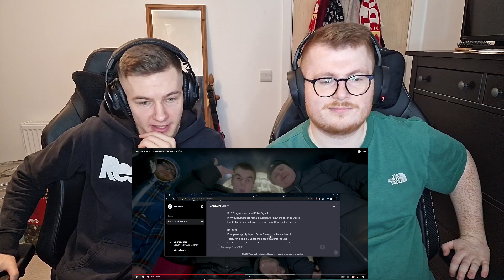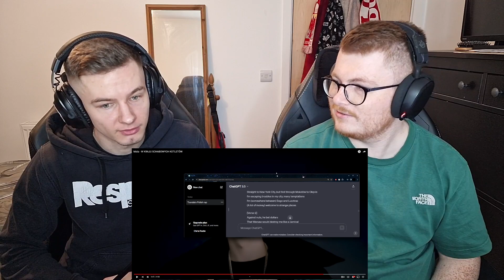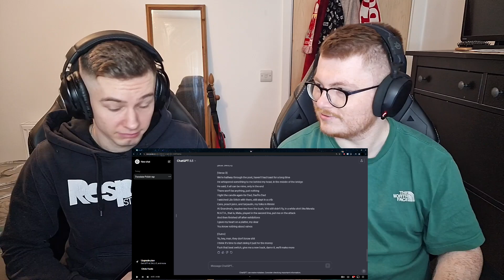MATA - W KRAJU SCHABOWYCH KOTLETÓW - ENGLISH/POLISH REACTION (REAKCJA! + POLISH SUBTITLES)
We have started adding Polish subtitles to our videos!